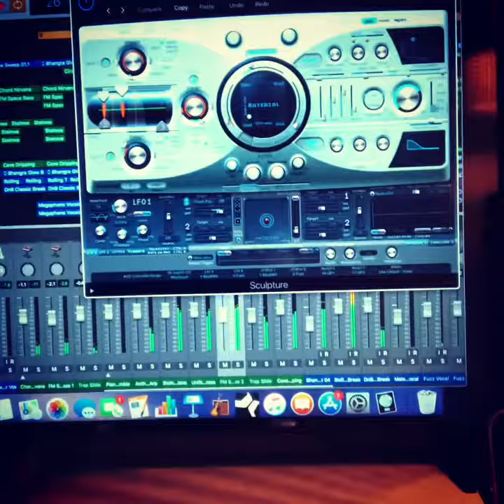Robin D. Rorie’s “Rise Above It.”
Producer and composer Robin D. Rorie working on “Rise Above It.”